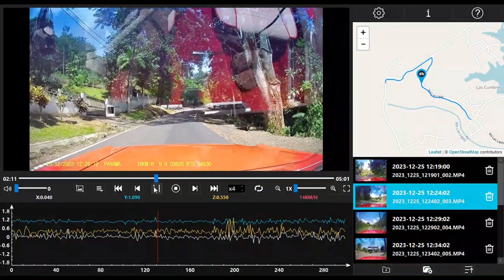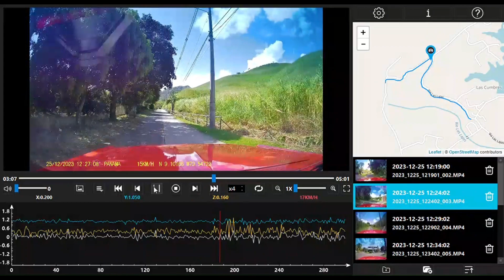2023-12-25 Una vuelta navideña (velocidad 4X) por Las Cumbres (video 2 de 9).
Esta serie de nueve videos es para recordar el pasado y ver el presente del antiguo y añorado barrio de Las Cumbres (actualmente Louis Martinz).

Un poco historia según Wikipedia: Antiguo Las Cumbres-Alcalde Díaz, es un corregimiento del distrito de Panamá, ubicado en el área metropolitana de la ciudad de Panamá. Este fue creado mediante el Acuerdo Municipal No. 70 del 23 de junio de 1960.

Dos nuevos corregimientos, Alcalde Díaz y Ernesto Córdoba Campos, fueron separados de este mediante la Ley No. 42 del 10 de julio de 2009, bajo la presidencia de Ricardo Martinelli. Tras la separación, el sector de Las Cumbres tiene como cabecera a la comunidad de Las Lajas. El actual corregimiento de Las Cumbres colinda con el corregimiento de Omar Torrijos del distrito de San Miguelito al sur; con los vecinos corregimientos de Ancón al oeste y Chilibre al norte y Ernesto Córdoba Campos y Alcalde Díaz al este. Este sector fue originalmente poblado por familias que se desplazaron desde otros sectores de la ciudad y del interior del país. Su población estuvo sujeta a un rápido crecimiento, que lo llevó a convertirse en el corregimiento más poblado del distrito de Panamá, principal razón por la cual fue dividido.

Mi historia y recuerdos:  “Después del Hotel Avalon, por la calle Sergio González frente a la entrada Gonzalillo, hasta final con calle Cañitas”. Así se describe a principios de siglo la forma de llegar a un barrio que, debido al desarrollo desenfrenado y no planificado de la ciudad y alrededores, ha quedado aislado como un bello bosque remanente entre grandes urbanizaciones y áreas rojas que crecen día a día.

Todavía quedan los recuerdos dónde los residentes de este proyecto de amplios y quebrados terrenos y casas, iniciado en la década de 1950 por la Compañía Martinz, portaban en sus vehículos una placa delantera que decía: “Las Cumbres: Bello, Fresco y Tranquilo”. Mi familia vivía en San Francisco (cerca del Club de Golf) hasta finales de 1959 pero decidió mudarse acá apenas nací.

Estuve dos décadas hasta mudarme a la ciudad y volver apenas falleció mi padre. Las Cumbres es ignorado, hoy en día, por el mercado inmobiliario dado el escaso movimiento de compra y venta. Reflejo de lo anterior son los innumerables letreros de “Se Vende” que tienen años de exhibirse en lo que fue un ejemplo de clase media y una urbanización jardín. Sus pasados años de gloria se vieron empañados cuando el Club Social que existía se convirtió en un Club Ecuestre para luego ser embargado por la CSS.

Luego de esto, los proyectos residenciales “de cientos de casitas” llenaron todos los terrenos baldíos planos colindantes y otro duro golpe se recibió al cerrarse “El Lago” por el desmejoramiento de la calidad de sus aguas (coliformes fecales) debido al desagüe ilegal por irresponsabilidad de algunos de sus colindantes. Por otro lado, todo barrio con calle que no sea sin salida se ha desmejorado por ser ruta para taxis, busitos, y juega vivo de Panamá Norte.

Los paseos en bote por el lago y socializar con toda la comunidad, la vuelta en bici o recorrer las calles caminando, las carreras los domingos de motos, carros, Go Karts o lanchas donde nuestros familiares y vecinos eran los protagonistas, jugar la lata o el escondido, los huevos escondidos en Pascua o lanzados en Halloween, las carreras de carros (Gumball) desde el autocine, los arranques desde las mejores fiestas de la ciudad, la triste fase de drogas y alcohol que mataron a un montón de hermanos y vecinos, los conciertos de ROCK (Woodstock), la pesca de sargentos en el lago luego de recoger sardinas en el río Las Lajas (camarones de noche), escalar El Peñón y bañarse en sus hermosas quebradas, las reuniones de la juventud los fines de semana y la competencia de 4x4 (motos o lo que sea), las reuniones en los miradores las tardes y noches, la última pinta en el Polideportivo (Parque Reina Torres de Arauz), los torneos de voleibol, básquet y fútbol con nuestros eternos contrincantes (Alcalde Díaz, Las Lajas y Villa Zaita), el apoyo grupal a los cumbreños que corrían motos, lanchas, carros, Go Karts, o el sólo asolearse en la playa artificial del Lago son memorias que han quedado en los álbumes de fotos de quienes vivimos esos años aquí y estamos decididos a revivirlos con nuestros hijos y nietos.

El sonido de los tucanes, loros y pericos; los ñeques, ardillas y zorras robándose nuestras frutas a diario, la tranquilidad del barrio, seguridad y buena convivencia; las serpientes, tarántulas y alacranes; la gran variedad de aves, iguanas, lagartijas y borrigueros… Honestamente, vivir aquí no tiene precio. A mis hijas les encanta este lugar y no quieren cambiarlo por nada. ¿Dónde puedes tener tres gigantes Golden Retriever felices en una pequeña finca dentro de la ciudad de Panamá?